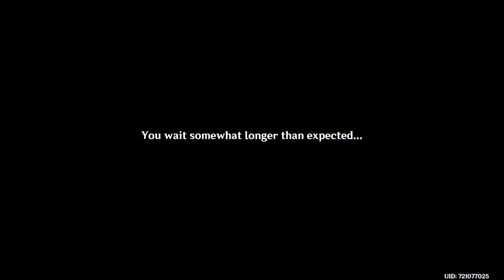Genshin Impact (Season 7) Ep5: Siraj Number 36 [Alhaitham Story Quest]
A scholar named Ilyas has lost his memories but insist he must see the matra.